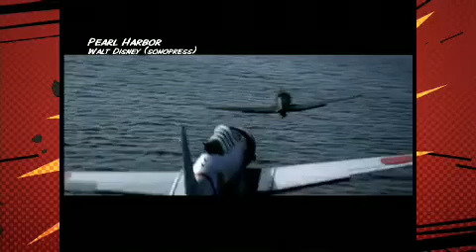17 6 Prainha Gente Fina